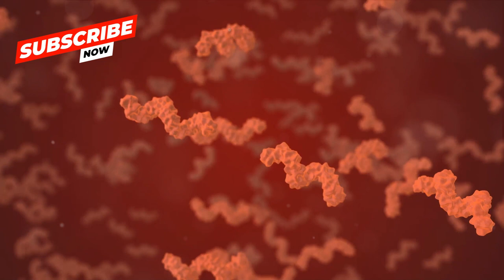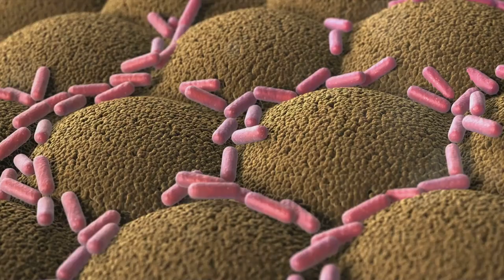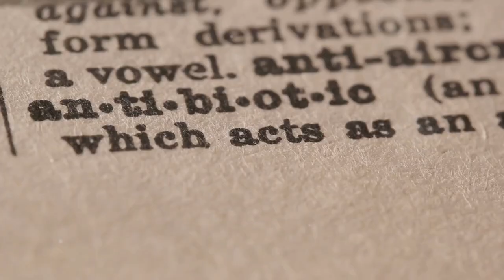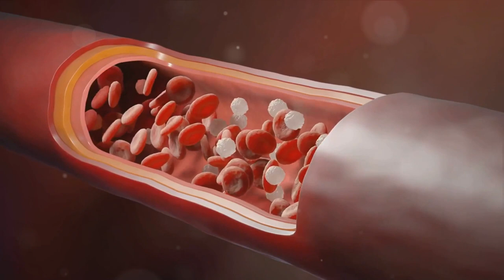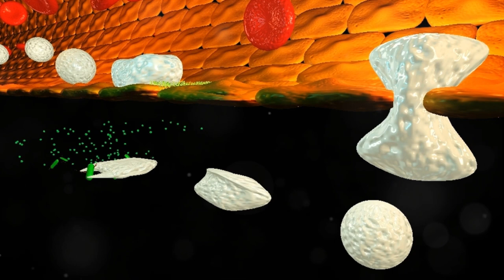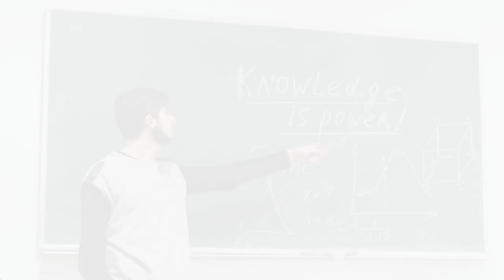Difference between Bacteria and Virus class 7!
What is the difference between bacteria and virus class 7?
Hold onto your microscopes, science detectives! Join Learn with Miral on a mind-blowing journey into the world of bacteria and viruses, those invisible microorganisms that can be both friend and foe.

OUTLINE:
00:00:00 Enter the Microscopic World - micro organisms
00:00:57 Bacteria
00:02:18 Viruses
00:03:29 Our Body's Mighty Defenders
00:04:57 Tiny Troublemakers on the Loose
00:06:02 Living in Harmony
00:06:41 Knowledge is Power

Discover how these tiny troublemakers work, how they can make us sick or keep us healthy, and how our amazing immune system fights back. Get ready to learn about cell wonders, non-living invaders, and the mighty defenders within us! So grab your curiosity and shrink down with Learn with Miral to unlock the secrets of these microscopic mysteries!